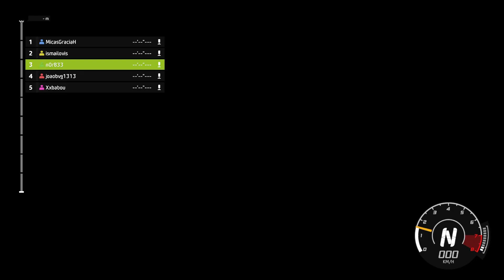WRC 8 FIA World Rally Championship_20200715220128